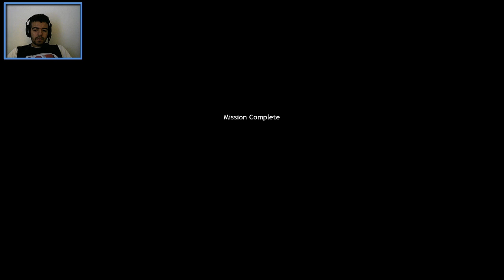Company Of Heroes Carentan Courterattack 4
Mission 4 the germans are plan to take back Carentan